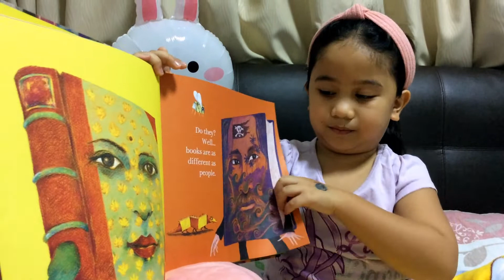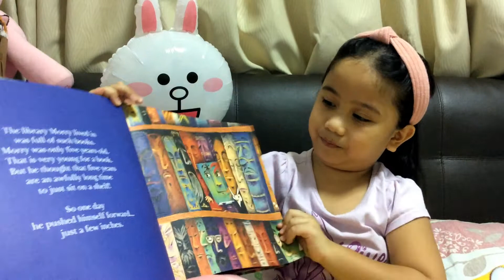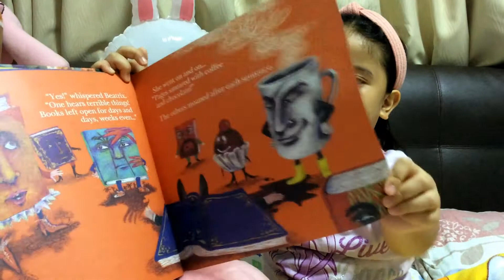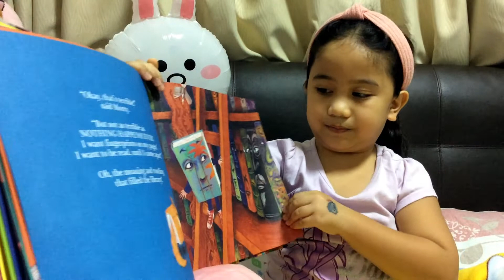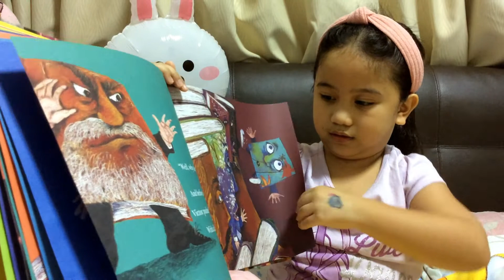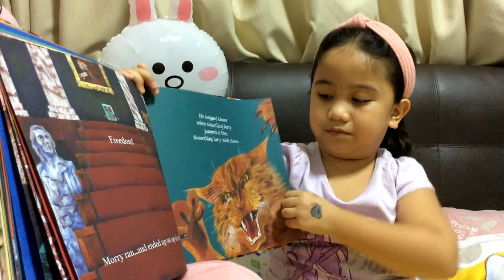The Book No One Ever Read | Book Reading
Hello Angels!

Book Reading # 143
"The Book No One Ever Read"
By Cornelia Funke